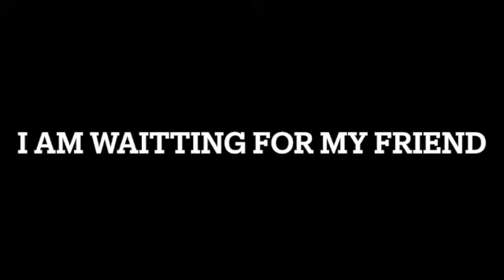meet my friend sylvia and lisa